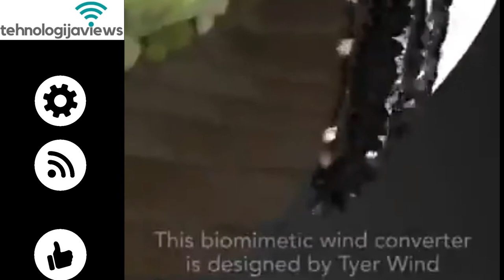A Wind Turbine | Hummingbird Wings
This wind turbine mimics the motion of a bird's wings to generates electricity.

Tyer Wind designed a wind turbine that mimics hummingbird wings. The turbine has two 5-foot long wings that move in a figure-eight motion – just as a hummingbird flaps its wings while it hovers. This lets turbines generate energy on both the upstroke and the down stroke.